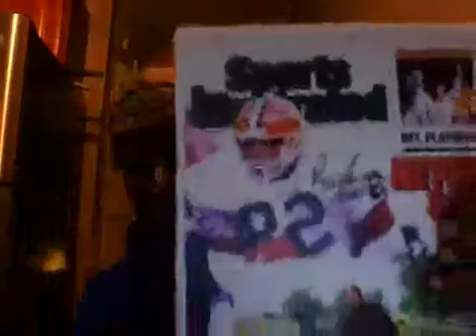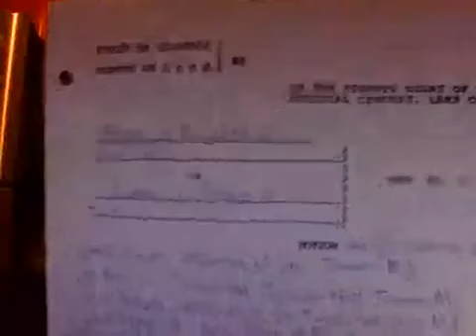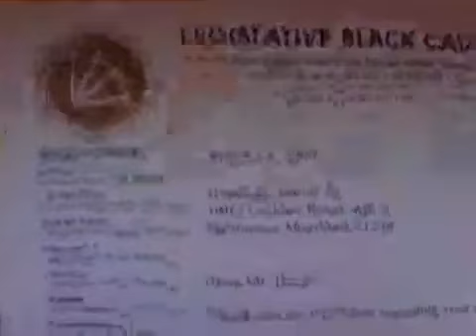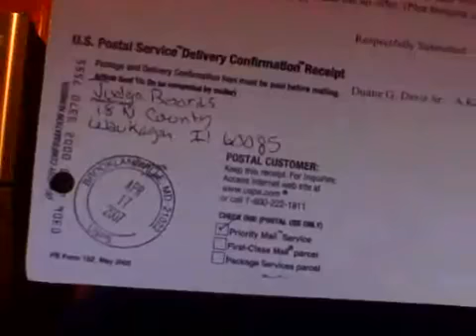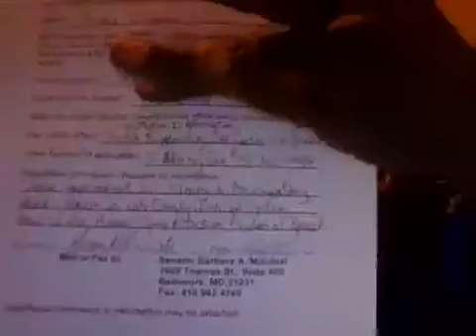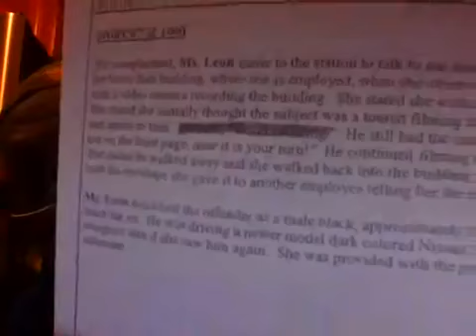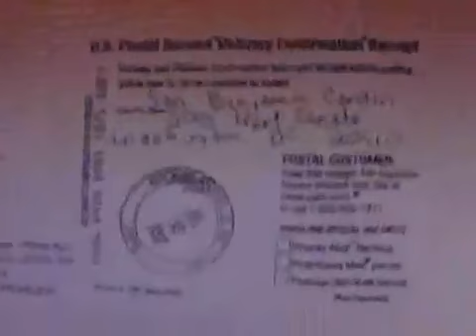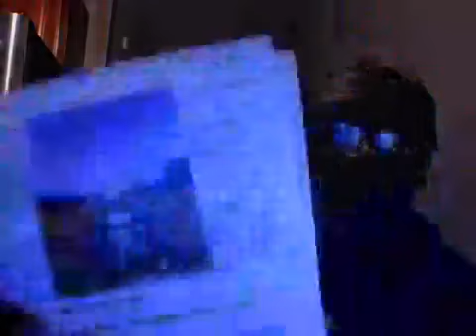Shorty's Evidence for Delegate Clippinger and Department of Justice